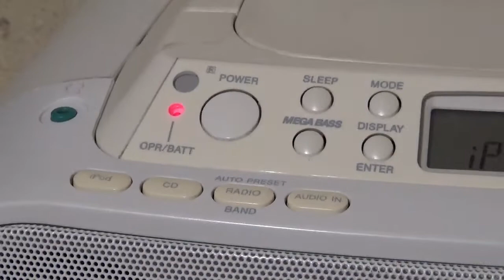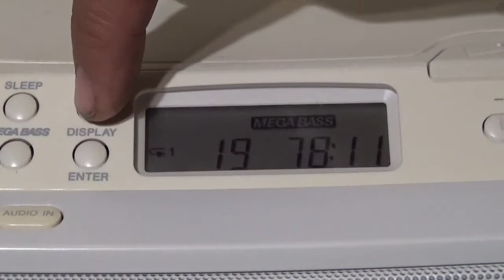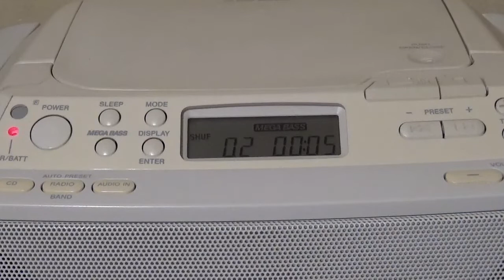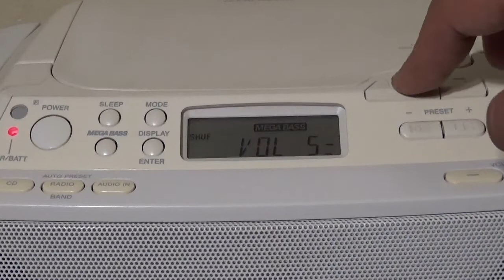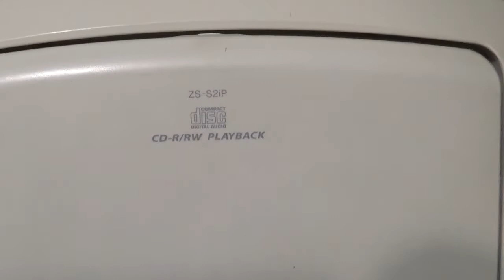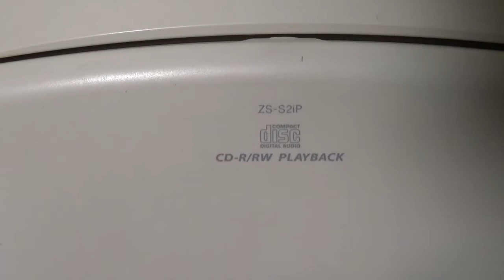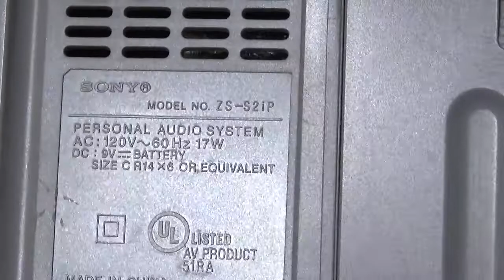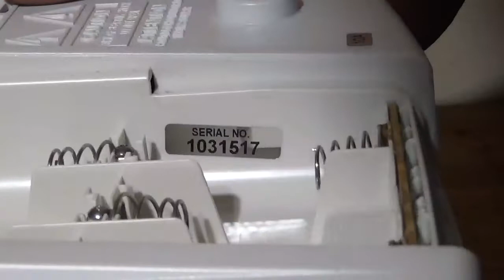Radiograbadora Sony CD-iPod ZS-S2iP (01)